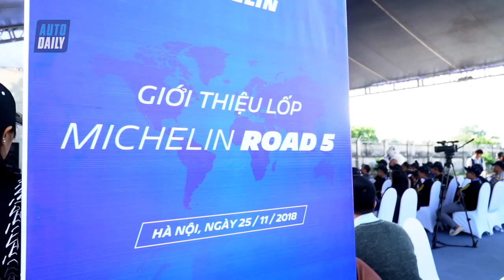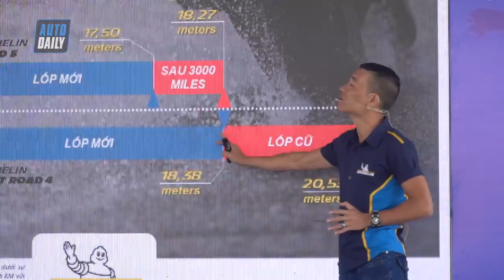Thêm một dòng lốp dành cho xe môtô phân khối lớn tại Việt Nam |AUTODAILY.VN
Michelin Việt Nam vừa chính thức cho ra mắt dòng lốp Road 5 dành cho các mẫu xe phân khối lớn như xe sport, roasters/naked, touring và trail. Giá bán sẽ được công bố vào đầu năm 2019.

Michelin Road 5 là dòng lốp mới nhất của Michelin năm 2018 thuộc dòng thể thao đường trường (sport touring), kế thừa tất cả các ưu điểm và cải tiến vượt trội các dòng trước đó như Road 4, Road 3, Road 2. Michelin Road 5 được thiết kế để sử dụng trên đường phổ thông trải nhựa và phù hợp với hầu hết các loại xe phân khối lớn hiện nay như xe sport, roasters/naked, touring và trail, được mệnh danh là “lốp xe máy dành cho trời mưa”.